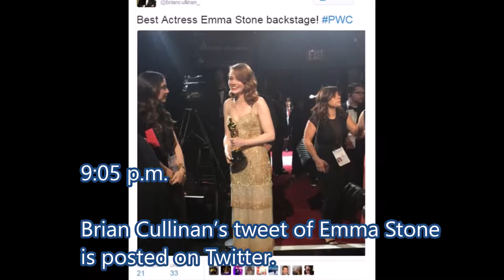Mixing Envelopes Backstage at Oscars | New Photos Show PWC Accountant Tweeting